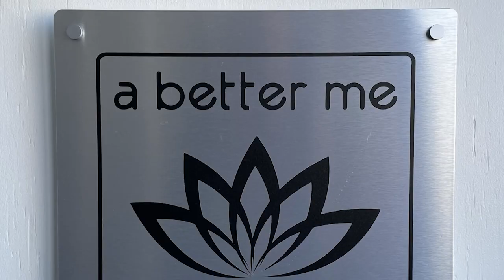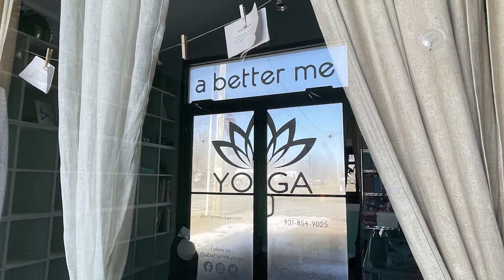WCTE's Live at 5! 2/3/22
Join Avery Hutchins when she speaks to Fall Creek Falls State Park Director, Jacob Young, about the increase in visitors leading to more people becoming more engaged and connected to parks in a COVID environment. Avery then speaks to the owner and a 300-hour certified yoga instructor at A Better Me Yoga, Mary Boring, to discuss what it means to take time for oneself and all the various classes taught at her studio to include hot yoga which helps detoxify skin and body, increase metabolism, increase blood flow to the limbs, decrease muscular pain, raised level of focus, and provides tremendous stress relief. Afterward, Avery speaks to General Manager at the Lodge at Fall Creek Falls, Zonda Holloway, about their 85 guest rooms that are available in a variety of different sizes and layouts overlooking Fall Creek Falls Lake all on this week's Live at 5!